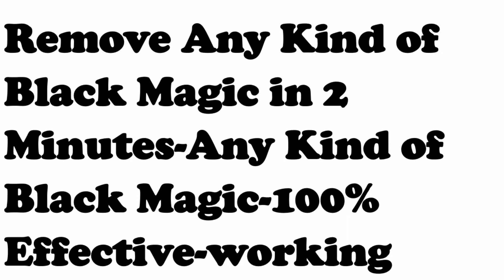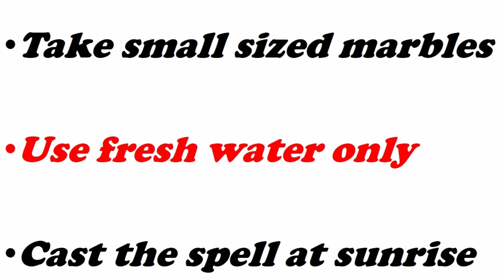Remove any kind of black magic in 2 minutes- Any Kind of Black Magic 100 %-Working effective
With this spell you can remove any kind of black magic within just 2 minutes.This is 100% working and effectie.